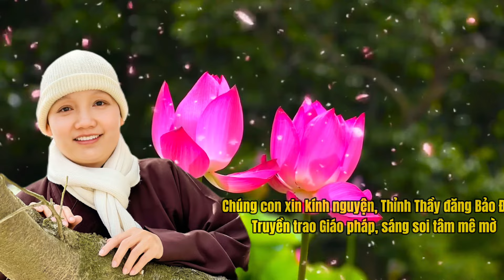ĐÓN MỪNG THẦY II THÍCH NỮ CHÚC HIẾU SÁNG TÁC VÀ TRÌNH BÀY II ĐẠO TRÀNG HÔM NAY NHẤT TÂM XIN MỪNG ĐÓN